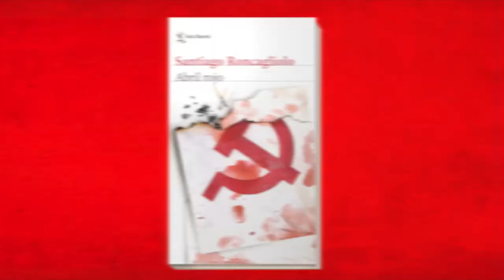Booktrailer - Abril Rojo de Santiago Roncagliolo - Grupo Planeta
Abril rojo es una obra fascinante y profunda que indaga en las heridas abiertas de una sociedad dividida, más información

Far Away" por VensAdams. Adquirida bajo la licencia de Motion Array.